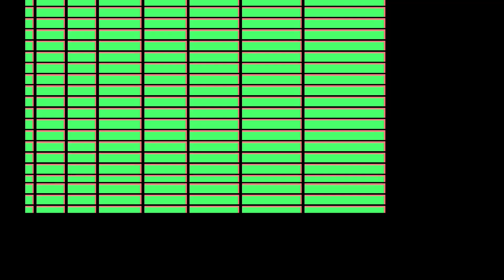Bet on Bronson - A horror game where you play as a child actor in the tv series "Bet on Bronson"!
In this short little game you follow around Bronson, a child actor and star in the series "Bet on Bronson". With the help of actors dressed as monsters and various puzzles being introduces each episode for Bronson to solve, the tv show tries to be a format that both very young children and their adult parents can enjoy.